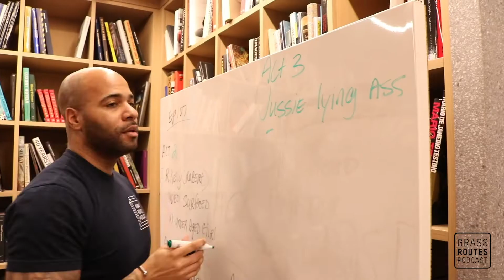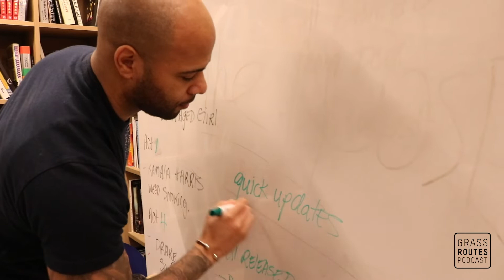Grass Routes Podcast BTS: Brandon talks DC Universe Streaming Service, Team Preps For Show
On today's Grass Routes Podcast behind-the-scenes vlog Brandon talks about why he doesn't like the DC Universe streaming platform and fans get to catch a glimpse of the preparation behind episodes.

Grass Routes Podcast is a deep dive into the Culture, touching on the future, past and present of both the hosts Brandon "Killabh" Hall and Erin Ashley Simon and your favorite influencers, celebrities and artists. Our podcast explores the honest, personal and vulnerable stories, thoughts, opinions and introspective statements that helped shape our guests and hosts into who they are, their careers and more.